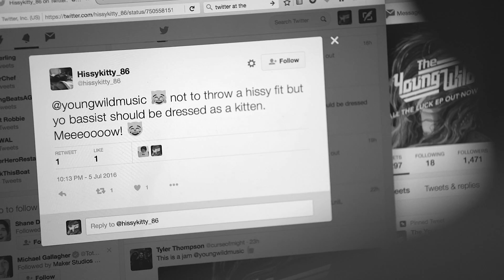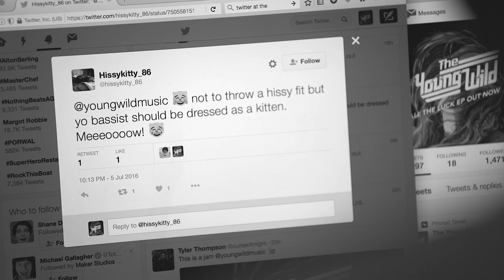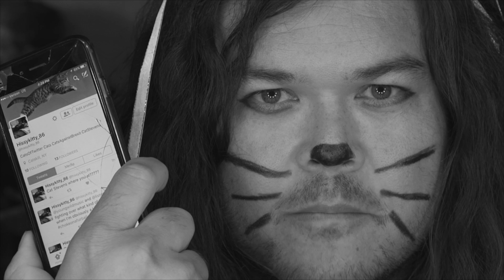The Young Wild | The Comment | E2 (feat. TRACE)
The Young Wild | S1, E2 The Comment | You've Seen This Before, We Know